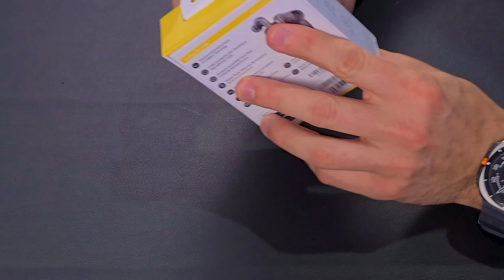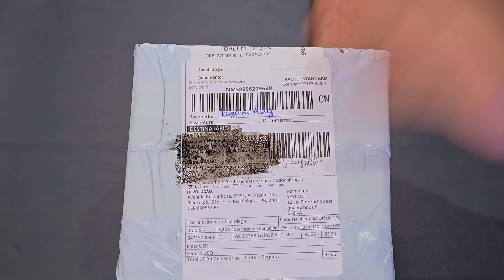MEGA UNBOXING DE PRODUTOS IMPORTADOS E NACIONAIS #117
ONDE COMPRAR ESTES PRODUTOS:
Mini Canivete
Pelicula para Google Pixel
Camiseta de Ginástica
Suporte adesivo para cortina
Cabo HDMI retrátil
Palmilha super macia
Capa para Google Pixel
Pelicula para celular Samsung
Óculos de leitura
Fone sem fios Sabala
Galaxy Fit 3
Amazfit Bip 5
Amazfit Active

MINI PC AOOSTAR GEM12 MAX AMD R9 6900HX

Cupom: BGbr2ulr

Cupom: BGbr2ul11

Cupom: A2NC2501

Microfone Maono PD200X
Mixer de Audio Maono